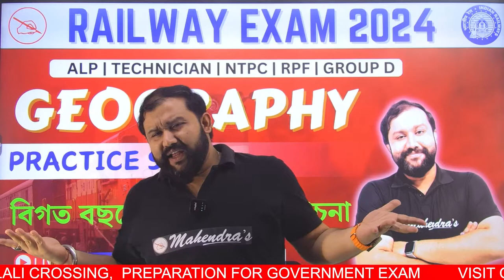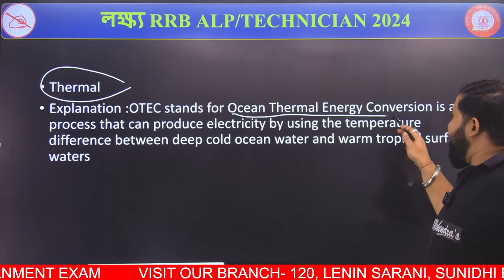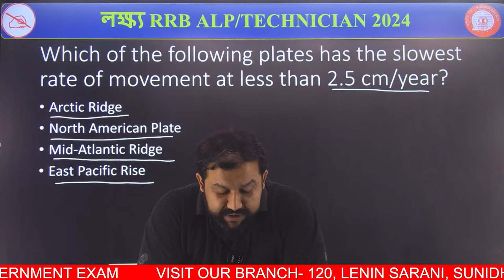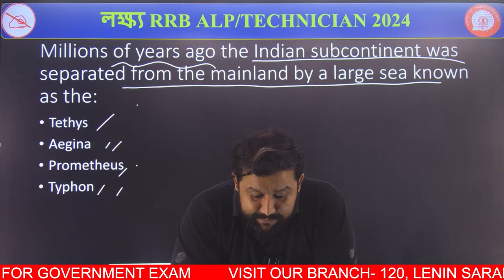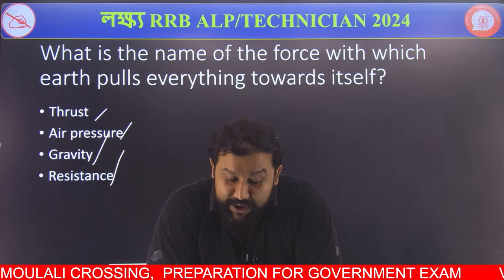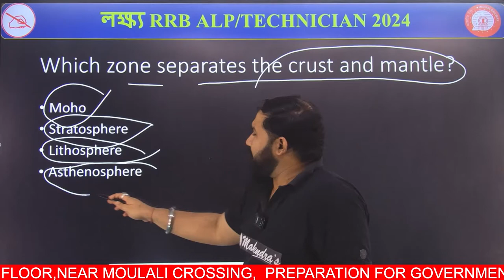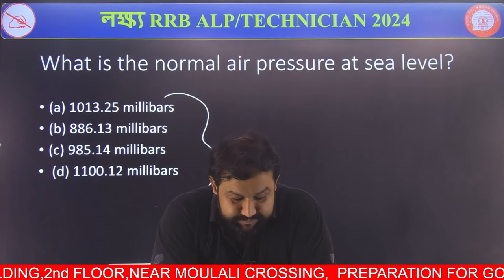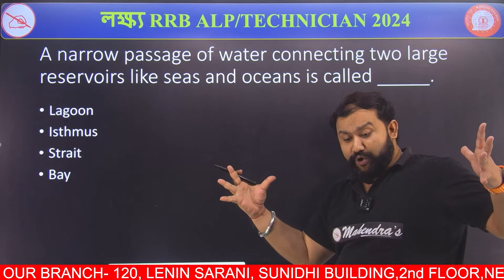RAILWAY EXAM 2024 | ALP | TECHNICIAN | NTPC | RPF | GROUP D | SET-3 | GEOGRAPHY | BY ARKO SIR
Mahendras is the primary name and best banking coaching institute in India as we have been working in the field for several years with lakhs of success stories. We will make you go from how to prepare for bank exams to assuring your selection in the Public Sector Bank of your choice.

FOR OFFLINE ADMISSION VISIT OUR BRANCH AT: 120 LENIN SARANI, SUNIDHI BUILDING, 2ND FLOOR, NEAR MOULALI CROSSING, ABOVE PNB BANK. ,KOLKATA,WEST BENGAL PIN CODE-700013
FOR CONTACT MOULALI BRANCH: 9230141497/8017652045/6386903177/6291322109